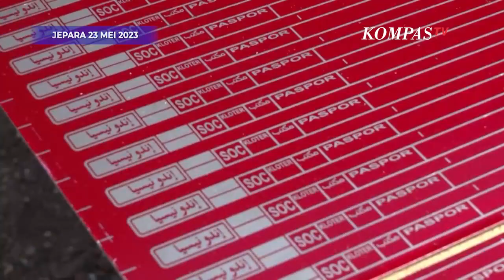Musim Haji 2023 Bawa Berkah untuk Perajin Gelang di Jepara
JEPARA, KOMPAS.TV  Musim haji 2023 bawa berkah untuk perajin gelang di kabupaten Jepara, Jawa Tengah.

Mereka kembali mendapatkan pesanan ratusan ribu gelang yang akan dikenakan para jemaah calon haji asal Indonesia.

Sebelumnya usaha ini sempat terhenti akibat pandemi covid 19.

Baca Juga Menag Lepas Keberangkatan 388 Jemaah Haji Kloter Pertama, Ingatkan Cuaca Panas di Arab Saudi di

"Kita produksi sesuai pemesanan 97 ribu. Waktu pengerjaan 2 bulan, Cuma ini molor, kita kerja siang malam alhamdulillah 2 minggu 50 persen. Kami kerjakan sejak 2009, dulu saya karyawan sekarang bisa pegang kerjaan ini,"kata Pengrajin gelang haji Andi Subandi.

Nantinya gelang akan dijadikan penanda jemaah saat berada di tanah suci.

Adapun ratusan ribu gelang haji tersebut akan didistribusikan di dua puluh embarkasi yang tersebar di seluruh wilayah Indonesia.